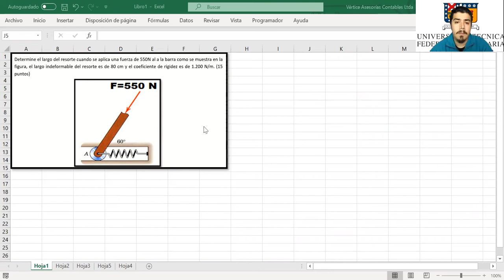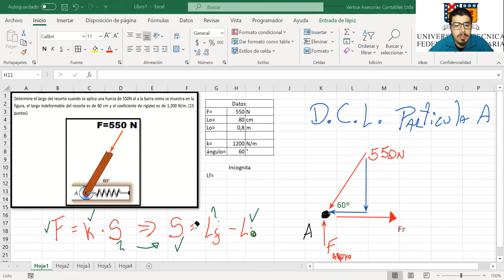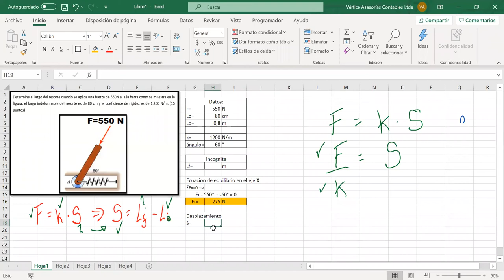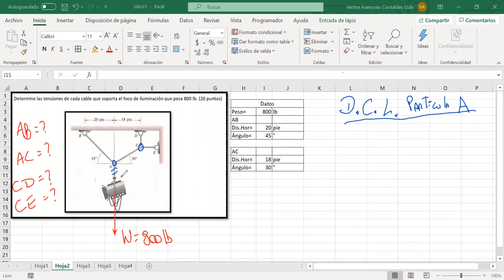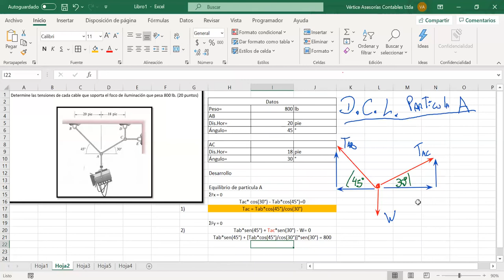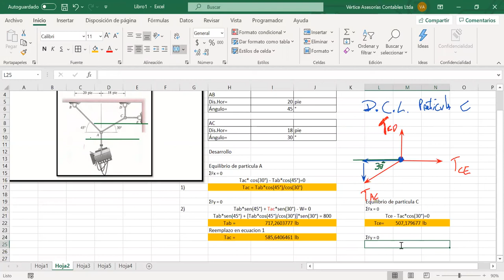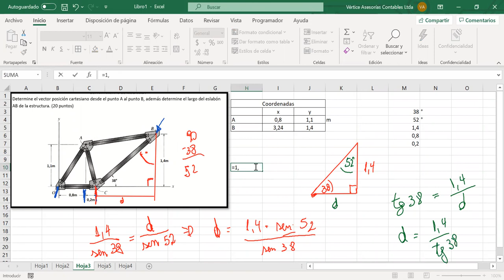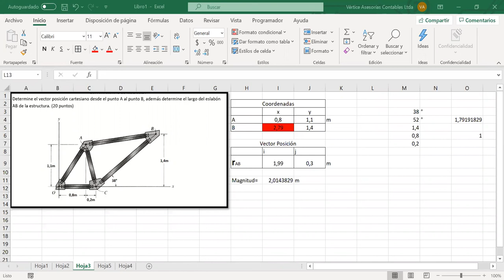Clases Resistencia de Materiales_Minería y Metalurgia_244A-14-10-2020